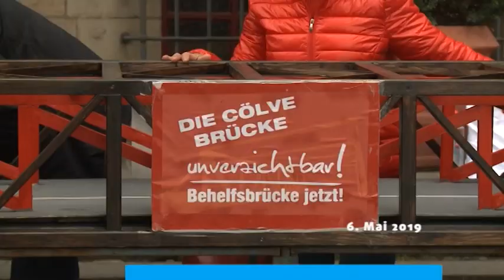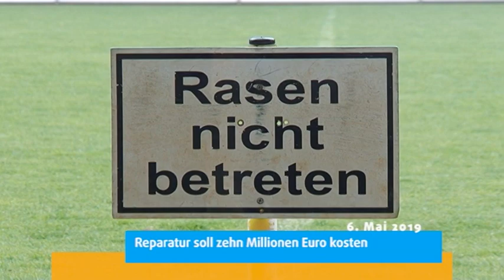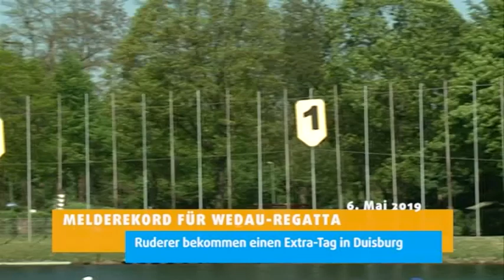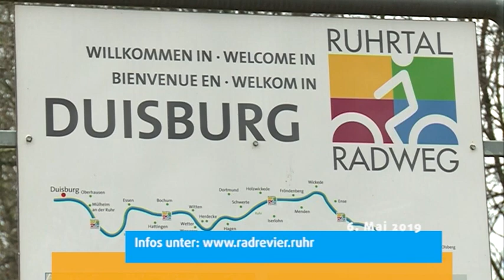STUDIO 47 .nachrichten | 06.05.2019 | DEMONSTRATION FÜR CÖLVE-BRÜCKE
• Demonstration für Cölve-Brücke; Ratssitzung entscheidet über Kostenantrag
• Impfpflicht gegen Masern; SPD Duisburg will Impfpflicht in Duisburg
• Teurer Dachschaden für den MSV Duisburg; Reparatur soll zehn Millionen Euro kosten
• Land fördert Straßenbau im Ruhrgebiet; die höchste Förderung erhält Duisburg
• Abschaffung der Hundesteuer; DIE LINKE. kritisiert Hundesteuer
• Melderekord für Wedau-Regatta; Ruderer bekommen einen Extra-Tag in Duisburg
• Jugendsportlerehrung; Auszeichnungen für Ein- und Kunstradfahrer
• Wetter
• Verkehr